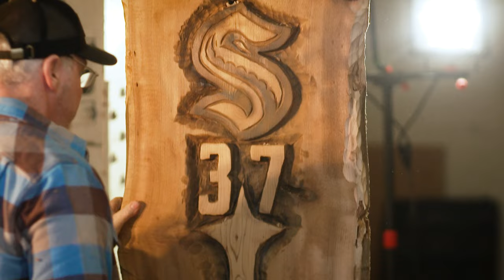Woodworking with Yanni Gourde | Uncharted | Episode 7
Woodworking is one way Kraken forward Yanni Gourde keeps in touch with his roots.

In this episode of Uncharted, pres. by @filson, Alison Lukan & Yanni work with master woodcarver Bob King to create a unique piece of art that will be auctioned off in support of the team's charity, One Roof Foundation.

Download the Kraken App for live game updates, ticketing and parking, and mobile merchandise ordering right from your seat in Climate Pledge Arena →

The official YouTube Channel of the Seattle Kraken. The National Hockey League’s 32nd franchise and a Member of the Pacific Division in the Western Conference, calling Climate Pledge Arena and the Pacific Northwest Home.